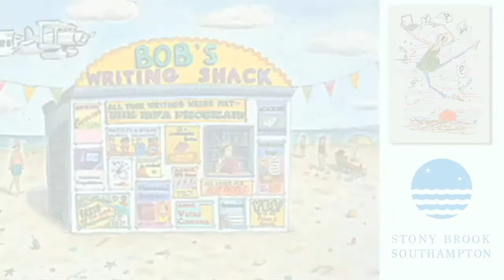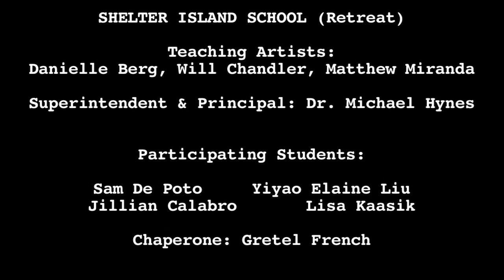YAWP High School 2011: The Ante Room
The Young American Writer's Project (YAWP), High School Playwriting, 2011: The Ante Room, By Sam DePoto, Shelter Island High School, CAST: Death: Jay Card. Girl: Lisa Kaasik. Director: John Kaasik. Assistant Director: Jill Calabro. Costumes & Props - Yuka Silvera. Lighting, Sound and Projections - Peter Eilenberg. Video: Rich Ficara. YAWP Executive Director: Emma Walton Hamilton. YAWP Program Director: Will Chandler. Performed December 10, 2011, Avram Theatre, Stony Brook Southampton.
The Young American Writers Project is an inter-disciplinary writing program for middle and high school students, created by Stony Brook Southampton's MFA in Writing and Literature.